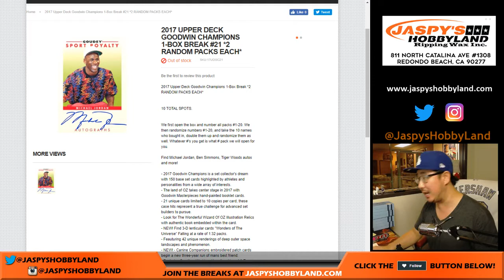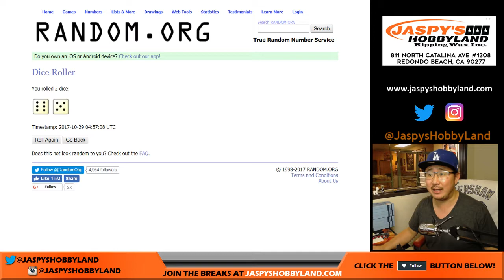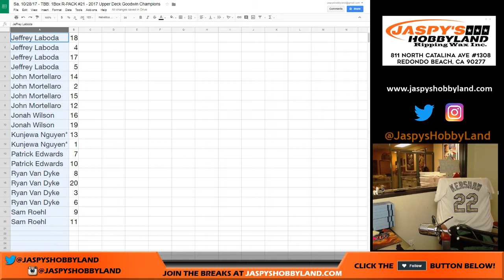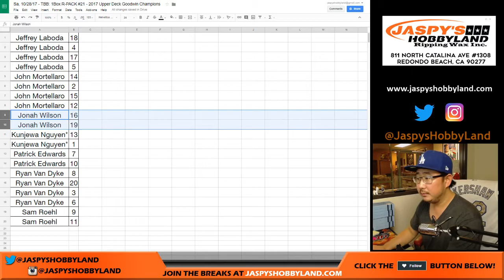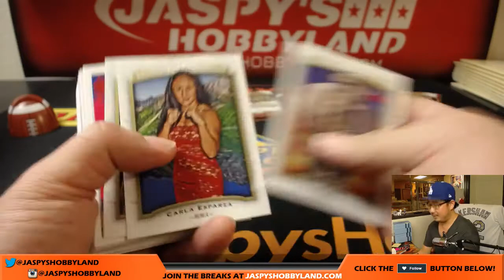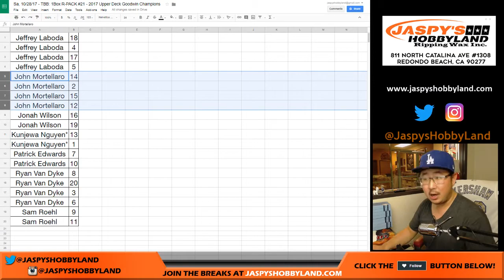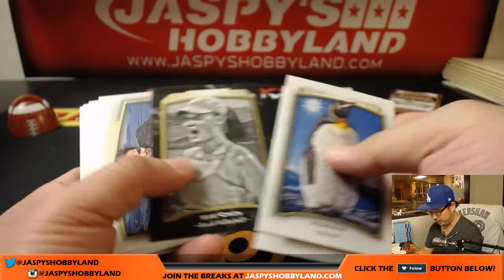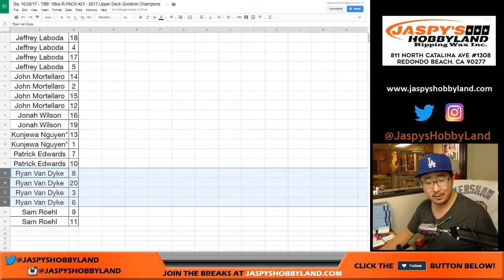Sa, 10/28/17 - TBB: 1Box R-PACK #21 - 2017 Upper Deck Goodwin Champions